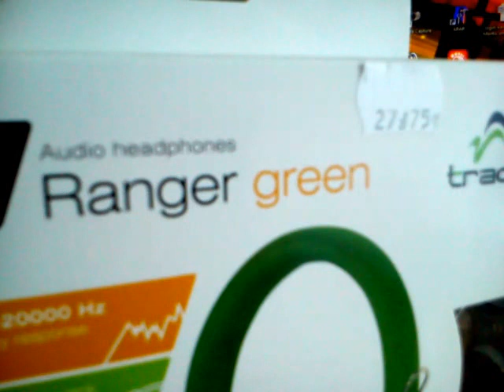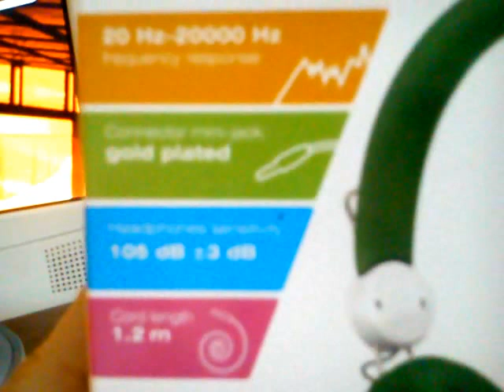SŁUCHAWKI AUDIO TRACER RANGER GREEN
dobry fajny sprzęt ;)

DANE TECHNICZNE

Czułość: 105dB+/-3dB
Długość przewodu (m): 1,5
Impedancja (Ohm): 32
Mikrofon: Nie
Pasmo przenoszenia (Hz - kHz): 20 - 20
Regulacja głośności: Nie
Średnica przetwornika (mm): 40mm
Rodzaj słuchawki: Nauszne
Transmisja danych: Mini-jack 3.5mm
Rodzaj urządzenia audio: 2.0